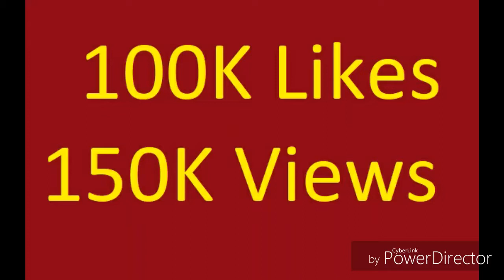Must watch videos laugh laugh laugh compilation